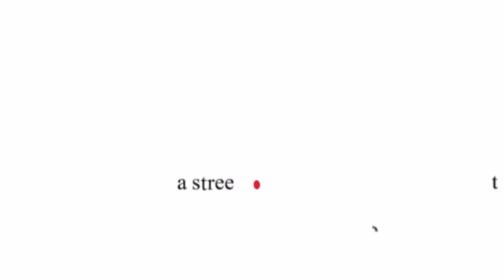Pre 2015 Budget: Need for govt ratings index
The government's ability to deliver on budget objectives should come under greater scrutiny, according to Pramesh Bhana who is Africa leader for governance, risk and oversight services at Deloitte. Full article